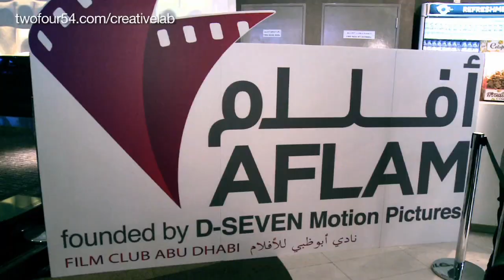creative lab: aflam launch night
a packed theatre marked the premiere of aflam, nayla al khaja's latest project - a monthly film club in abu dhabi, which launched on 25 january and showcased the award-winning 'tahrir 2011'.